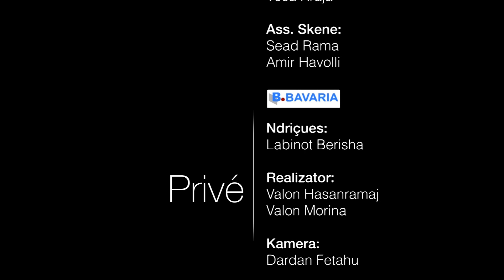Të pathënat e javës 22 04 2017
Gazetare: Maki Bajrami
Montazher: Arianit Halili